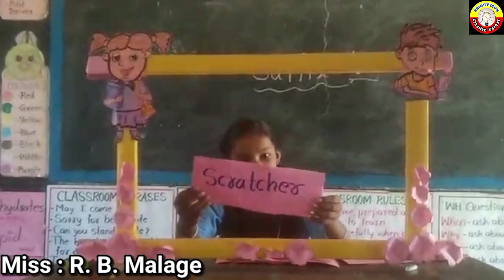The Suffix -'er'.../er suffix words activity.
'er' suffix words activity by 5 th std students.